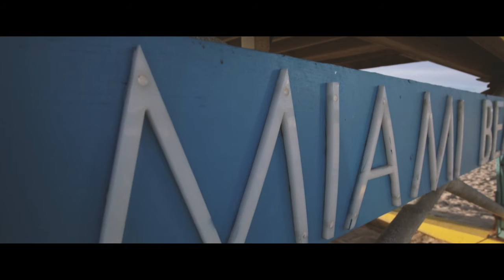Paris Empire Frenchies - Ghost (Promo Video)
Lilac & Tan Quad Carrier (Cream)

Stud French Bulldog is officially open

For any inquires including us filming your next video.

Audio Speech Credit - Denzel Washington
Audio Credit: Coolio - Gangsta's Paradise

(2019)